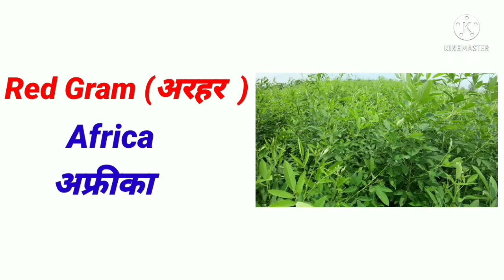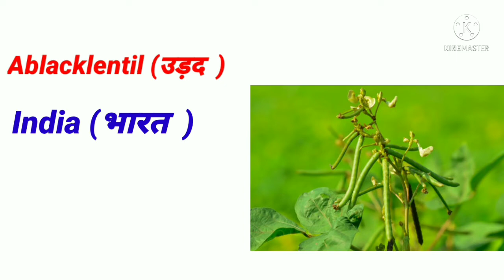फसलों के जन्मस्थान/birthplace of crops/world geography/सभी फसलों के जन्मस्थान/ फसल/crop/ प्रमुख फसल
प्रमुख फसलों के जन्मस्थान फसल ll birthplace of crop ll फसल ll फसलों के जन्मस्थान ll

हेलो दोस्तों इस वीडियो में मैंने कुछ फसलों के जन्मस्थान के बारे में बताया है और मैं इसी तरह के वीडियो शिक्षा से संबंधित फिजिक्स केमेस्ट्री बायो लो जी सामान्य ज्ञान आदि के वीडियोस के वीडियो अपलोड करता रहता हूं इसलिए यदि आप शिक्षा या फिर शिक्षा से संबंधित ज्ञान के बारे में रुचि रखते हैं और हमारे वीडियोस पसंद आते हैं तो कृपया हमारे चैनल को सब्सक्राइब करें
kumar knowledge 2.0

धन्यवाद